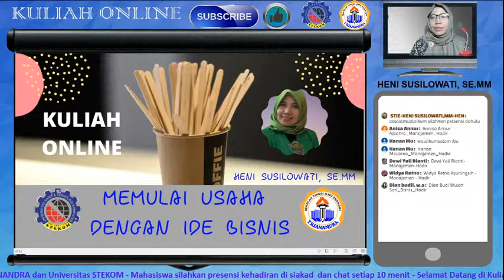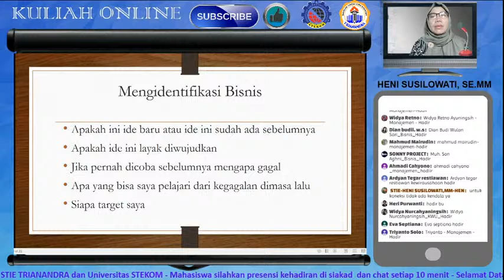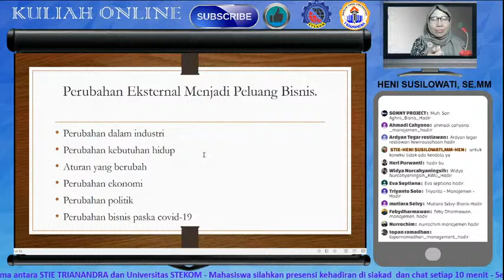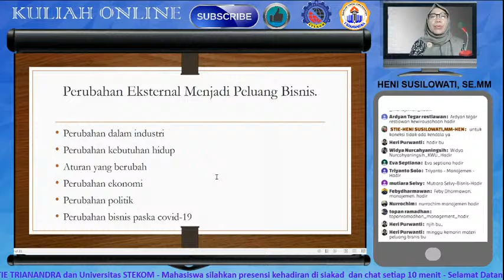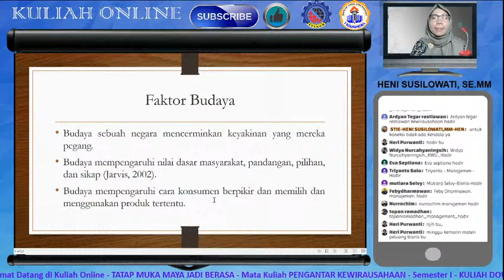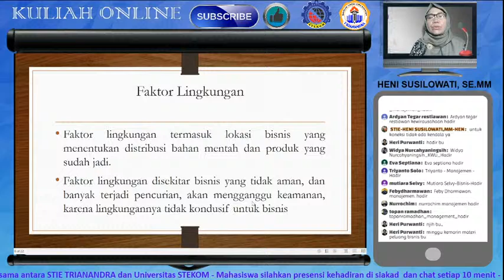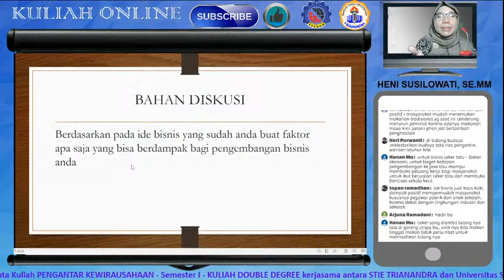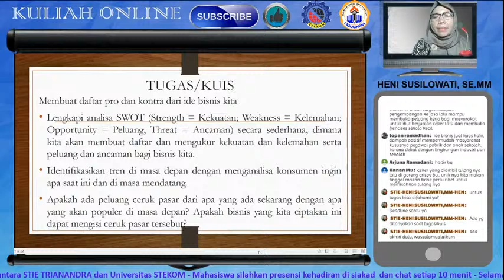MEMULAI USAHA DENGAN IDE BISNIS (kuliah online) kelas MNJ. BNS dan KWU, kuliah murah kelas malam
Video di buat sebagai media untuk perkuliahan online mata kuliah Pengantar Kewirausahaan, mahasiswa semester I, kerjasama Universitas STEKOM dan STIE TRIANANDRA Kartasura